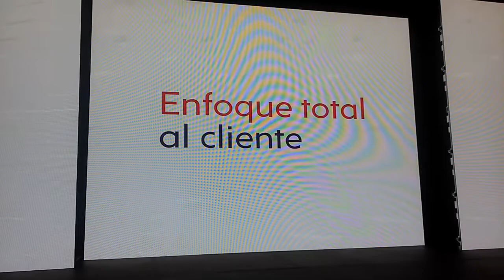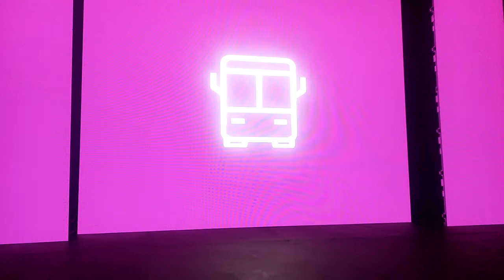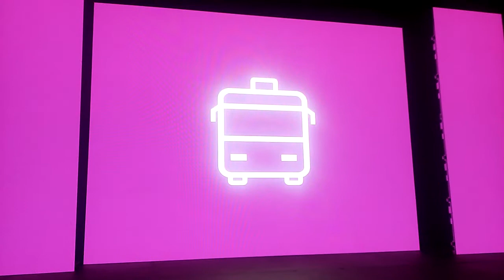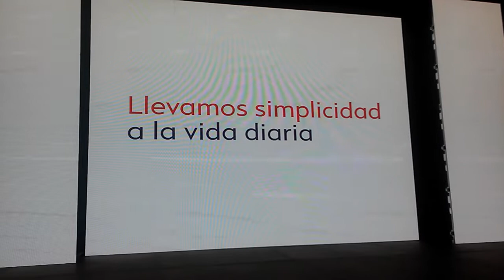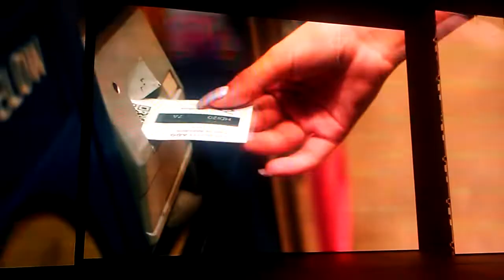José Antonio Pérez Antón, director general de Grupo ADO, presenta Mobility ADO